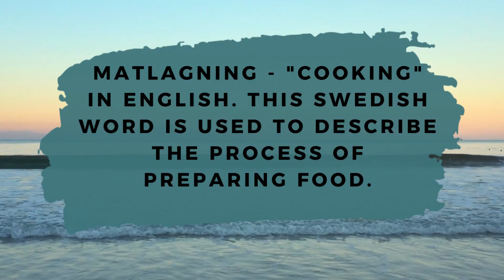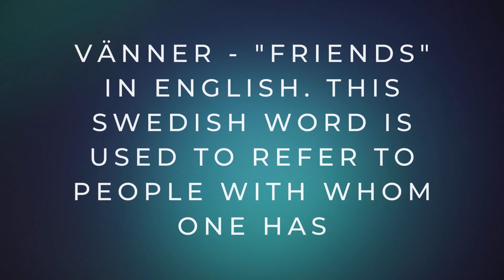10 Common Swedish Words | LÄR DIG SVENSKA সুইডিশ শিখুন, learn swedish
10 Common Swedish Words | LÄR DIG SVENSKA  সুইডিশ শিখুন, learn swedish in english